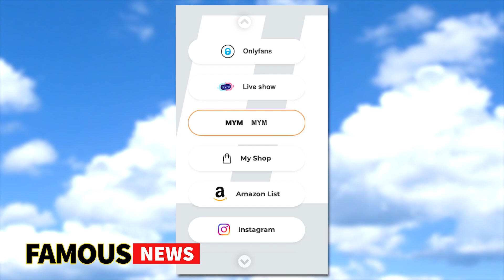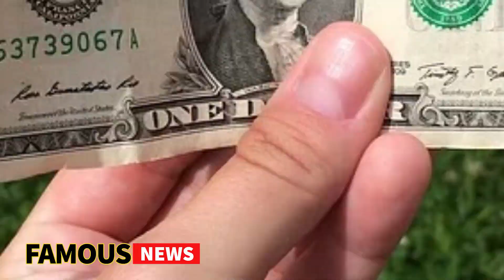Canadian Creator IAmHely Has Made A Fortune | FAMOUS NEWS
Helen Boudreau aka The University Girl has turned her 15 minutes of fame into an absolute fortune… we have actually interviewed her so stay tuned to this episode of Famous News to find out more